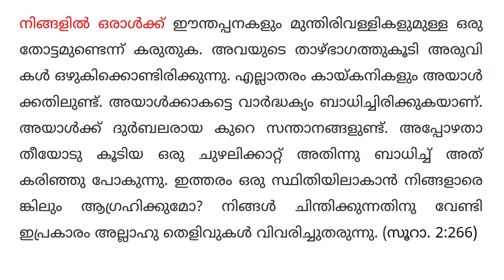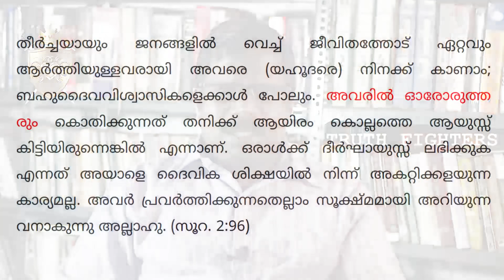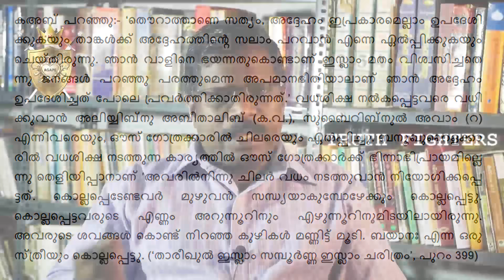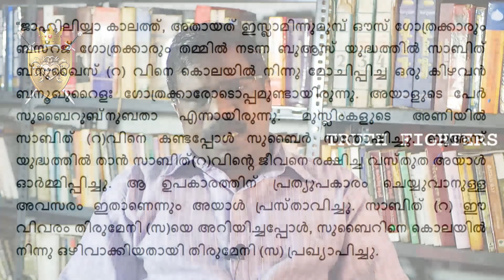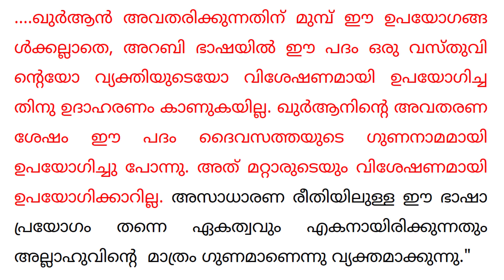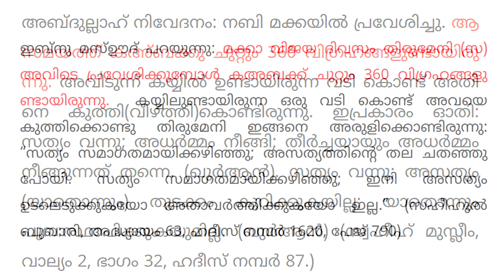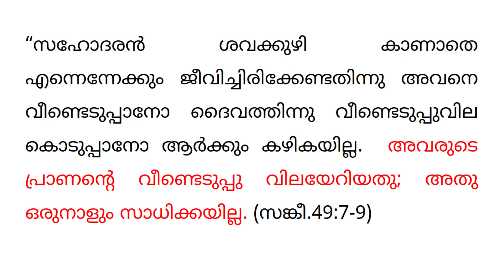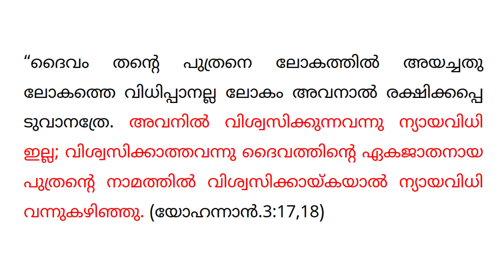അല്ലാഹു ഏകനാണ് എന്ന ഇസ്ലാമിക വാദത്തിന്‍റെ പൊള്ളത്തരം തുറന്നു കാണിക്കുന്നു l Bro Anilkumar V Ayyappan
മുസ്ലീങ്ങള്‍ എപ്പോഴും വളരെ അഭിമാനത്തോടെ പറയാറുള്ള ഒരു കാര്യമാണ് അല്ലാഹു ഏകനാകുന്നു എന്നുള്ളത്. അവരുടെ ആ വാദത്തിന് അടിസ്ഥാനം സൂറാ 112:1 ആണ്. അല്ലാഹു ഏകനാണ് എന്ന് പറയാന്‍ ഉപയോഗിച്ചിരിക്കുന്ന അറബി വാക്കിന്‍റെ യഥാര്‍ത്ഥ അര്‍ത്ഥം എന്താണ്,  ആ വാക്ക് ഖുര്‍ആനില്‍ മറ്റിടങ്ങളില്‍ ഉപയോഗിച്ചിരിക്കുന്നത് ഏതര്‍ത്ഥത്തിലാണ്, അല്ലാഹു ഏകനാണ് എന്ന് മാത്രം വിശ്വസിച്ചതുകൊണ്ട് വല്ല പ്രയോജനവും മുസ്ലീങ്ങള്‍ക്കുണ്ടോ തുടങ്ങിയ കാര്യങ്ങളാണ് ഈ വീഡിയോയില്‍ ബ്രദര്‍ അനില്‍കുമാര്‍ വി അയ്യപ്പന്‍ പ്രമാണരേഖകളുടെ അടിസ്ഥാനത്തില്‍ പരിശോധനാ വിധേയമാക്കുന്നത്.